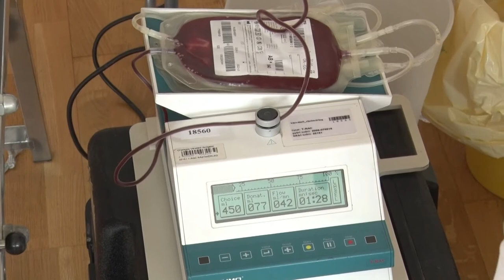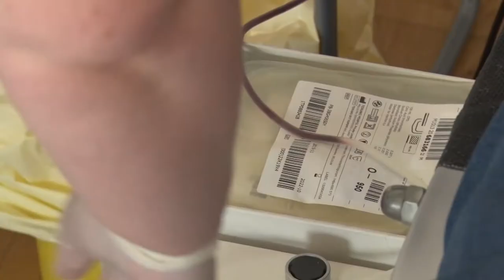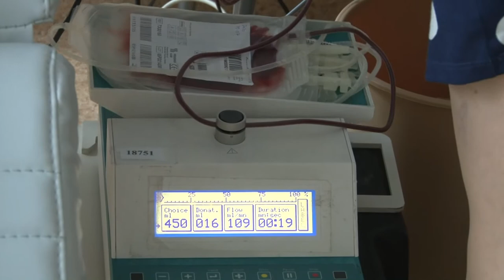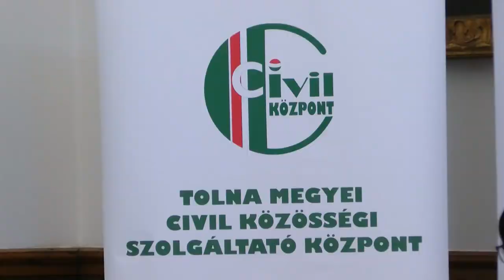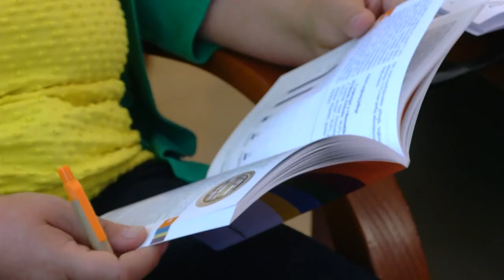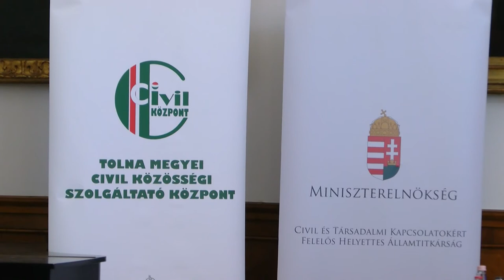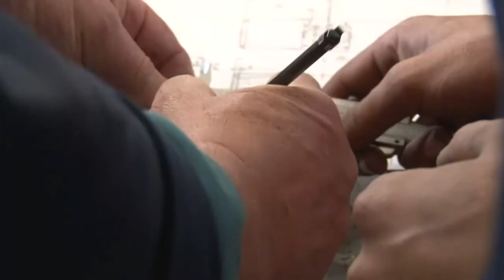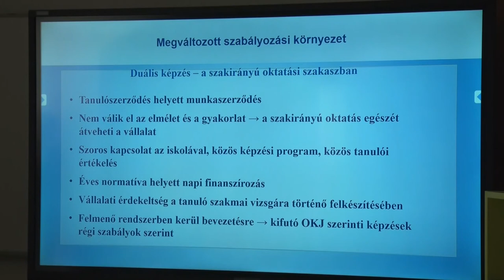Közéleti magazin 20200910